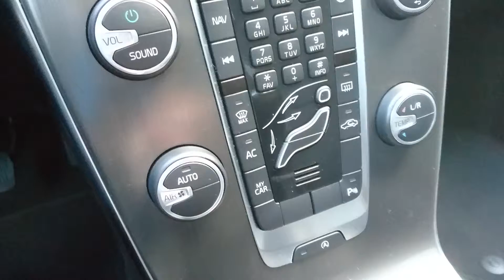2015 Volvo T2 Momentum